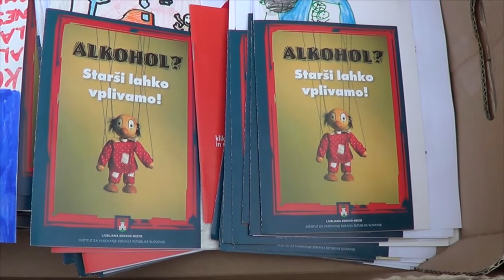Otroci in varnost v prometu 2014